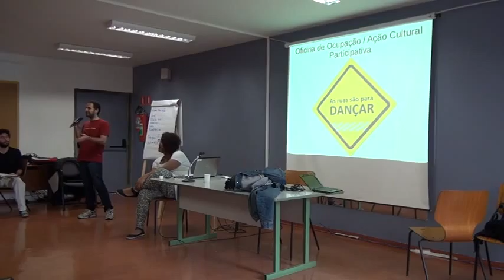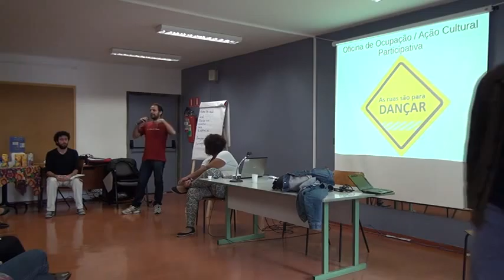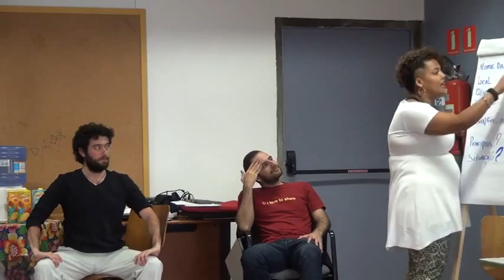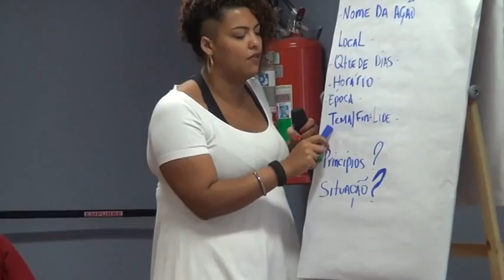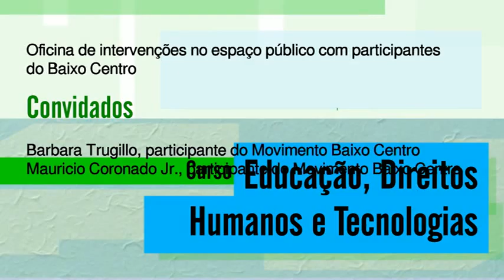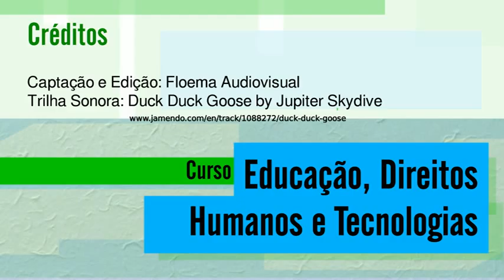07 aula c 01 720